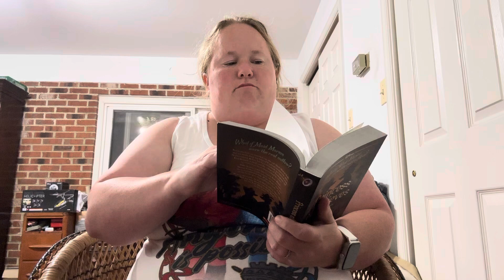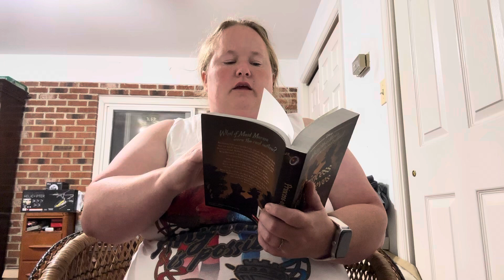Princess of Thieves: A Twisted Tale Readaloud Ch 41